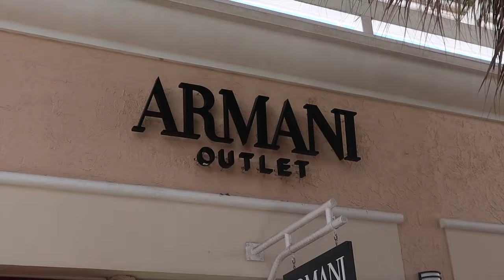FLORIDA 2019 (Part 6) – Vineland Mall and Last Day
The final Vlog from my September 2019 travels to Florida and my last two days in the Sunshine State. I visit The Vineland Premium Outlets at the southern section of International Drive and share final thoughts on the Trip.

Recorded: Wednesday 25th & Thursday 26th September 2019

MY OTHER YOUTUBE CHANNELS:
AMAZON PRIME VIDEO:
‘Spiral Paranormal’ on Amazon Prime Video:
EQUIPMENT:
Camera: Canon E0S M50